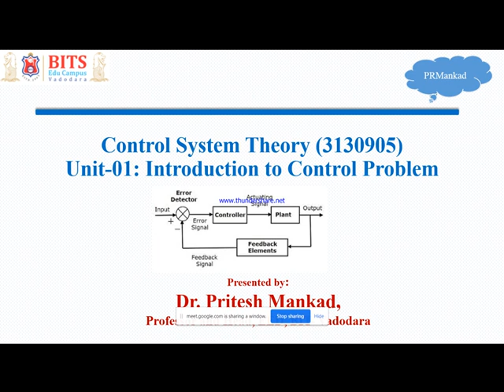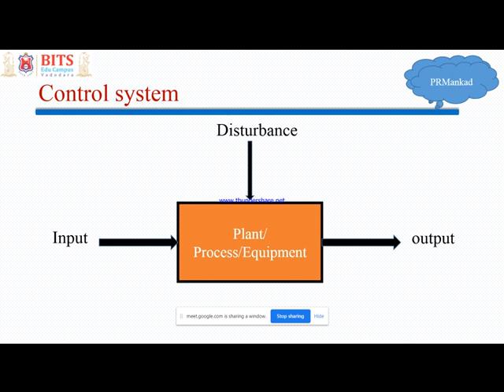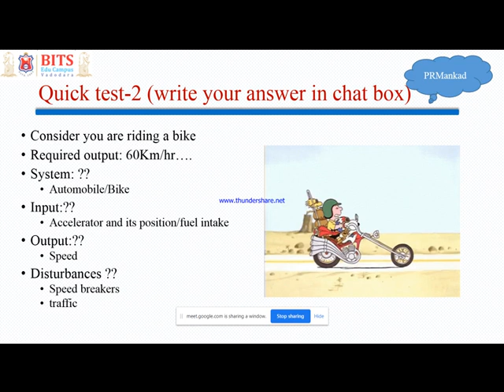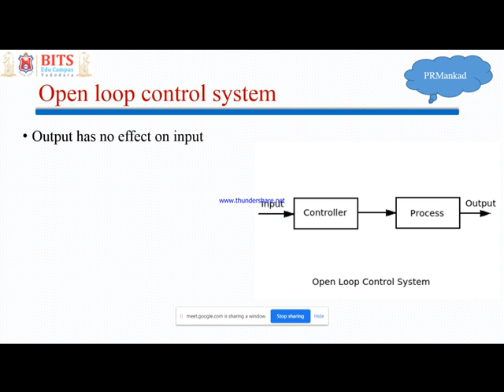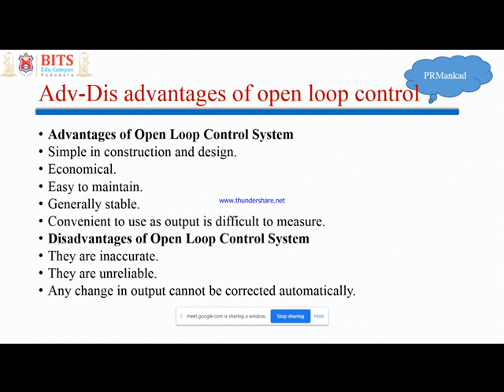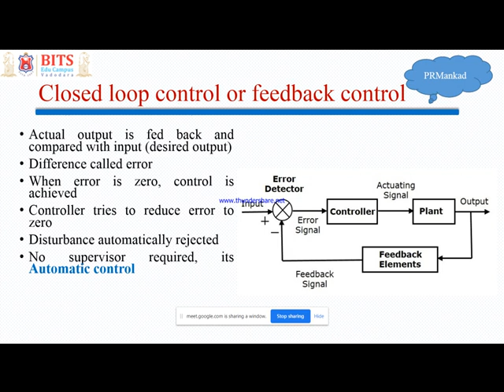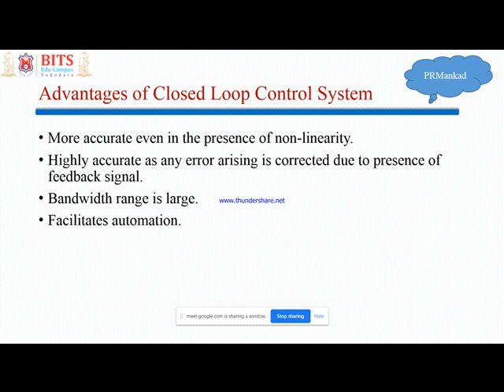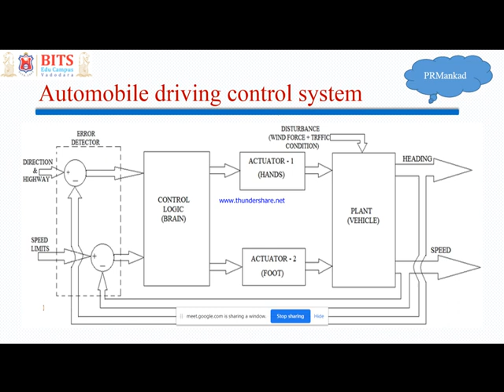Control System Theory Lecture-01 Introduction to control problem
This video discusses basics of control system, open loop control system, closed loop control system etc.